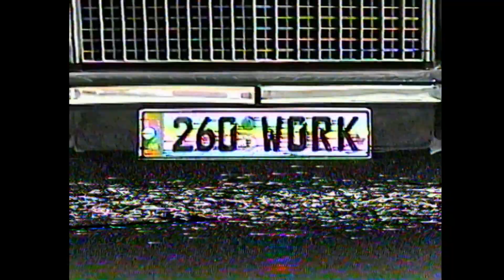채리 (chaeree) - Work (starring.CAMO,Bryn,Naji) [Music Video]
Weekends for the weak. I be workin' every week.

starring
chaeree @leechaeree
Naji @mrnajiboy
Camo @camokr
Bryn @brynbling

01.채리(chaeree) - Work (starring.Naji,CAMO,Bryn)

작사 : 채리(chaeree),naji,camo,bryn
작곡 : 채리(chaeree),naji,camo,bryn,XENOVIBE
편곡 : XENOVIBE

Executive Producer by BossKevin,영인 at 260
Co Producer by 샤군(ShahgooN) at 260
Produced by 채리(chaeree),CAMO,naji,bryn,XENOVIBE
Recorded by 샤군(ShahgooN),FallAugust at 260db
Mixed/Mastered by 샤군(ShahgooN),FallAgust at 260db
A&R 영인 at 260
Artwork Photography Minkeun Jo(3SPICE) @jo_minkeun
Design Yvng Wing(3SPICE) @yvngwing94

chaeree - Work ft. Naji, Camo, Bryn [MV]

Director : Yvng Wing(3SPICE) @yvngwing94
Assistant Director : Chiho Ryu @ryu.chiho

Director of Photography : 4KGOLD(3SPICE) @4kgold
Assistant : Jeongyeon Choi
Bcam : Minkeun Jo(3SPICE)
Camcorder : Jaecheol Lee @ppansta
Drone : Dohyoung Lim @doehyeong_fpv

Gaffer : Minkeun Jo(3SPICE) @jo_minkeun
Assistant : Jeongyeon Choi, Jaecheol Lee

Stylist : Team IBAEKILHO
Hair and Make up : Kimsuji 김수지 assit .Koh Hyenji 고현지

Title : Leeryan @akaleeryan